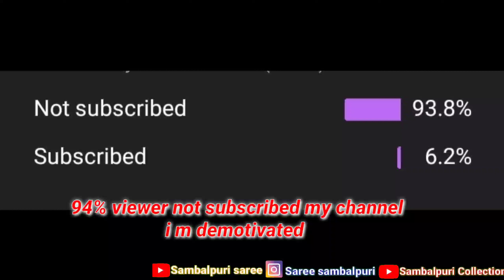meher sambalpuri saree / sambalpuri saree reselling green sambalpuri saree By Sudam meher